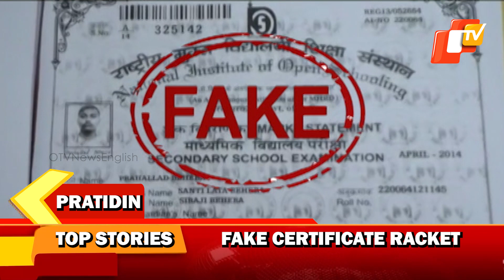Top Stories Of The Day | March 28 | Odisha | OTV Pratidin